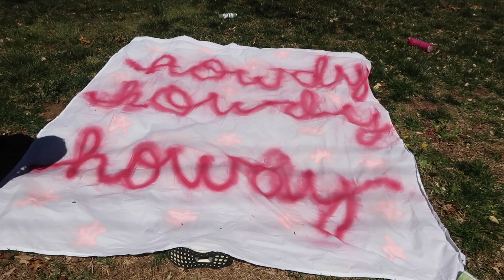DATE PARTY VLOG | Erin Alexis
Welcome to another day in my life, date party edition!